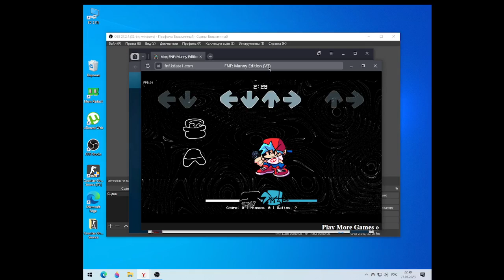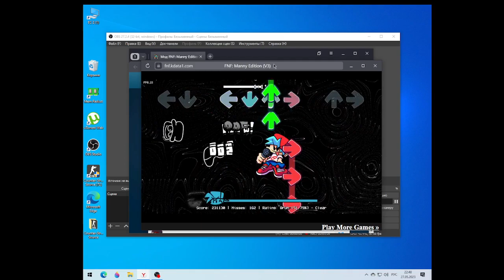(LOUD/ГРОМКО) Dan break my keyboard... Ommision (Manny Edition V3)